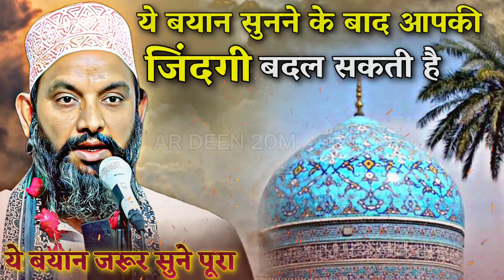अब हर दुआ होगी कबूल|Asif raza saifi new bayan 2023|new taqreer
This channel include several types of taqreer,bayan& naat of Islam.

Asif Raza Saifi new emotional bayan
Khubsurat bayan